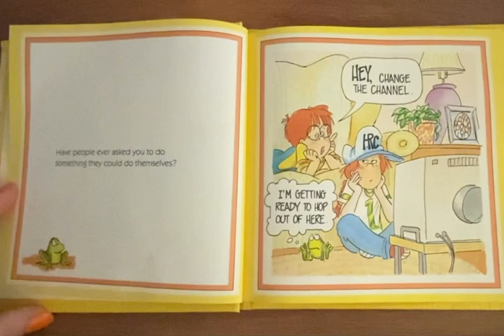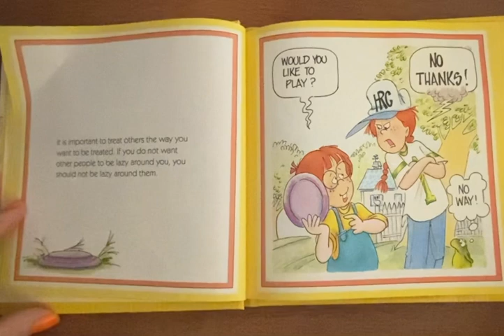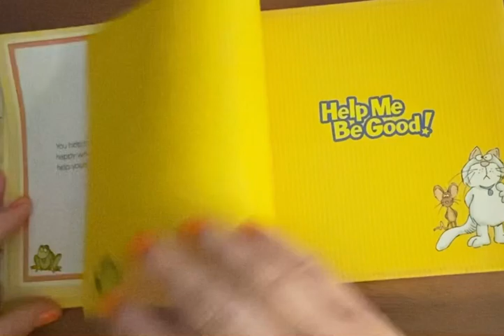Being lazy learningstories bedtimestories books kindergarten kids ￼